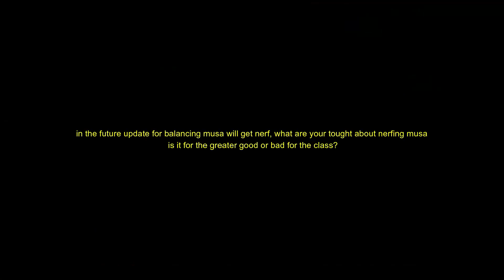BDO | MUSA UNLIMITED SA | New meta to the game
encountered this musa with unlimited SA, i dont know if its a bug or something, or is it normal to a musa to have that none cool down SA skills.

Black Desert Online is a sandbox-oriented fantasy massively multiplayer online role-playing game developed by Korean video game developer Pearl Abyss and originally published for Microsoft Windows in 2015. Wikipedia
Initial release date: December 2014
Developer: Pearl Abyss
Mode: Multiplayer video game
Engine: Black Desert Engine
Genres: Massively multiplayer online role-playing game, MORE
Platforms: PlayStation 4, Xbox One, Xbox Series X and Series S, PlayStation 5, iOS, Microsoft Windows, Android
Publishers: Pearl Abyss, Kakao Games, Kakao, GameOn Co., Ltd., GameNet, Koch Media